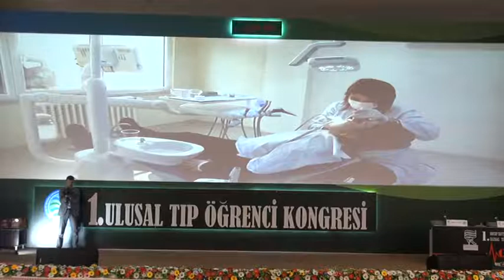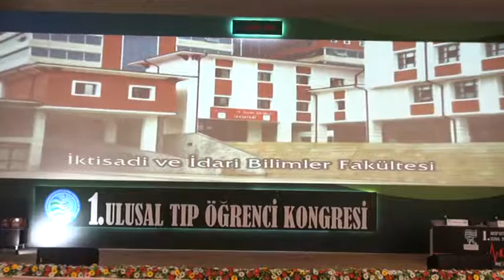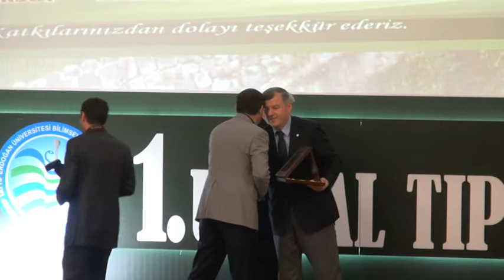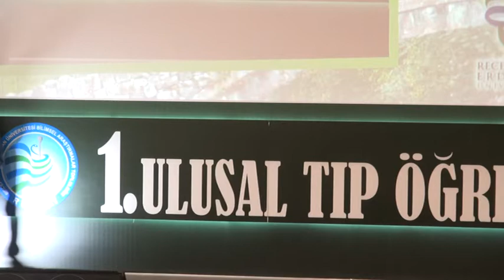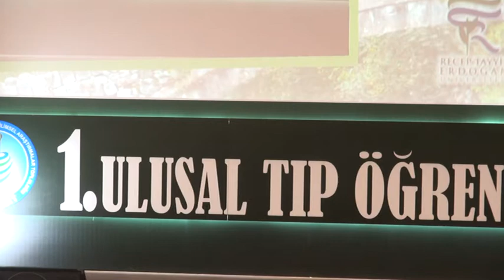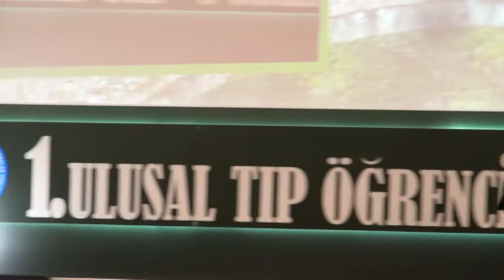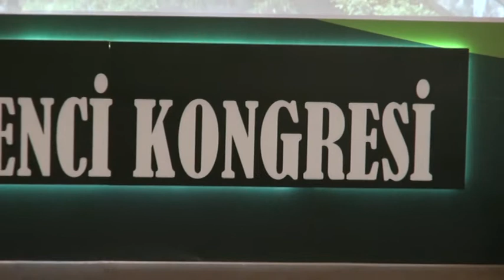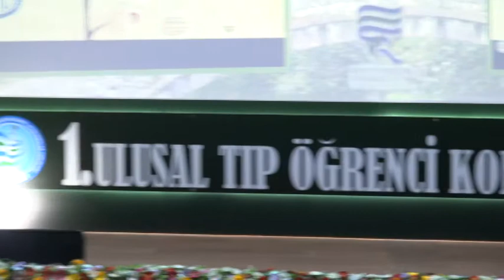AÇILIŞ VE PANEL 1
RECEP TAYYİP ERDOĞAN ÜNİVERSİTESİ BİLİMSEL ARAŞTIRMA TOPLULUĞU 1. ULUSAL TIP ÖĞRENCİ KONGRESİ - ACİL TIP-
AÇILIŞ TÖRENİ VE PANEL 1